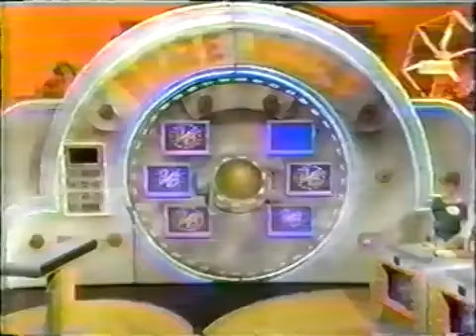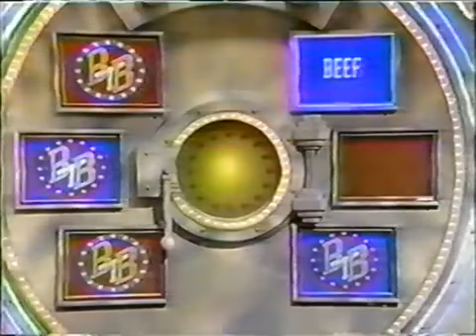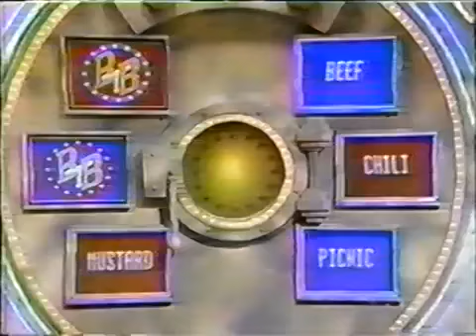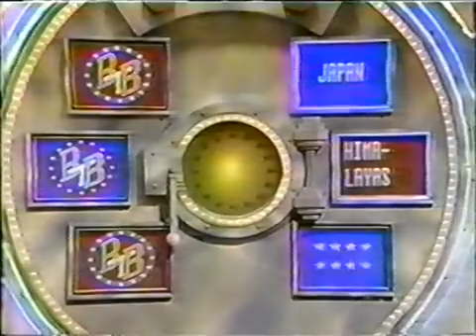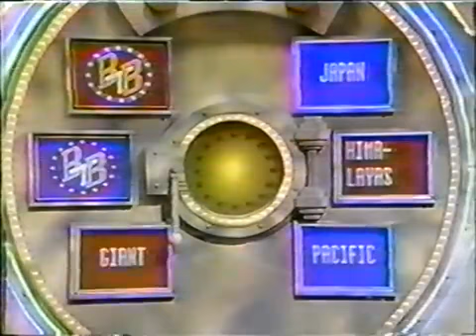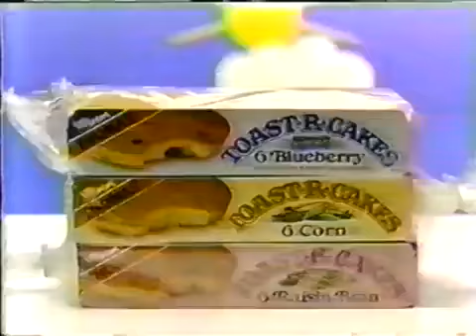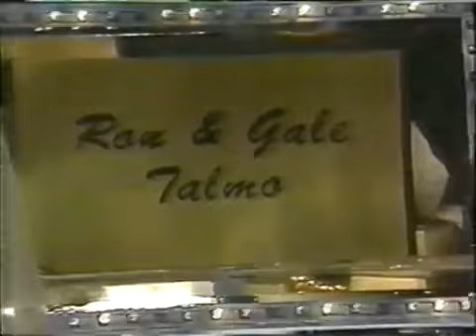Break the Bank 1985 - Ep #002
(September 17, 1985) With OC

The second episode with original commercials. Gene Rayburn hosts this crazy, anything-for-money show. The first two couples are the current champs, Becky and Tim, versus Ron and Gale.